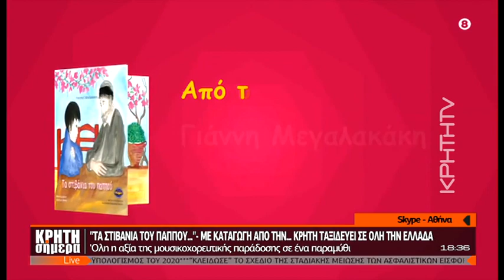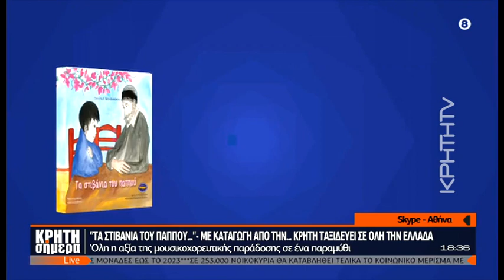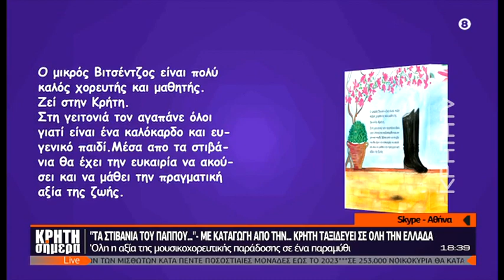ΚΡΗΤΗ ΣΗΜΕΡΑ | "Τα στιβάνια του παππού" – Το παραμύθι με άρωμα ..Κρήτης για μικρά παιδιά!